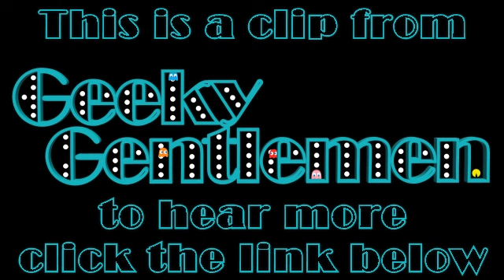Lex Luthor is not Tony Stark